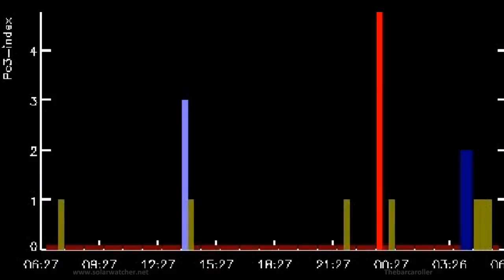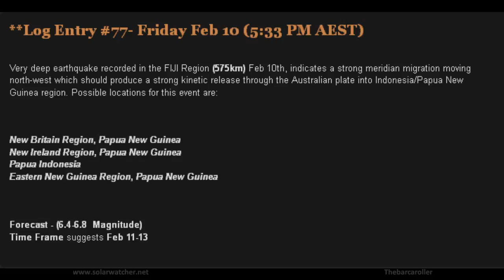Earthquake Watch Feb 11-14*, 2012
Very deep earthquake recorded in the FIJI Region (575km) Feb 10th, indicates a strong meridian migration moving
north-west which should produce a strong kinetic release through the Australian plate into Indonesia/Papua New
Guinea region. Possible locations for this event are:

New Britain Region, Papua New Guinea
New Ireland Region, Papua New Guinea
Papua Indonesia
Eastern New Guinea Region, Papua New Guinea

Forecast - (6.4-6.8  Magnitude)
Time Frame suggests Feb 12-14

This video was unlisted and made available for members of the solarwatcher.net website - made public after the earthquake in Solomon Islands today.

*Watch extended 24 hours due to intense solar activity-Feb 11 9:39pm AEST*